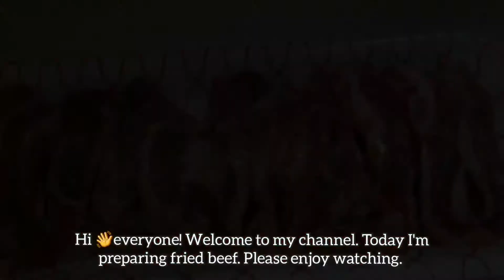Fried beef Mukbang 먹방/Eating show (No talking)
Today menu is fried beef. There is also spicy sauce and some vegetable to eat with beef.
Thanks so much😊 ❤!